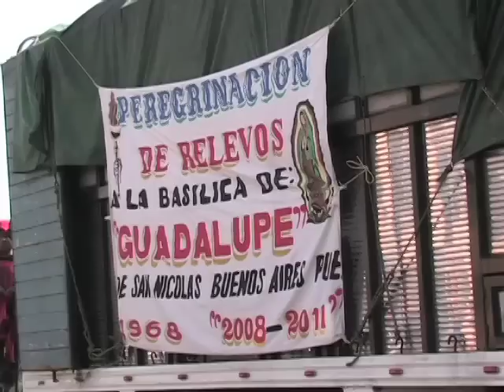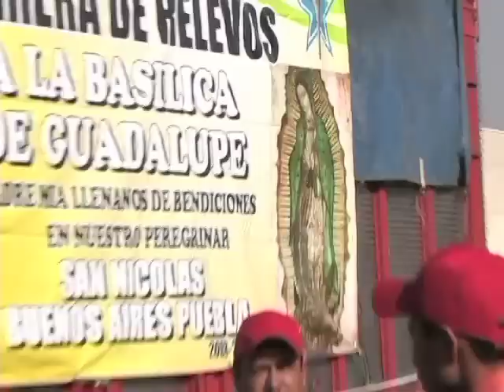Peregrinos, fieles a la virgen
Cada año por las autopistas del estado transitan miles de peregrinos que buscan llegar a la Basílica de Guadalupe en la ciudad de México para dar a gracias a la virgen del Tepeyac, que, a decir de los fieles, "les concede el milagro de la vida y nos da la protección necesaria para nuestros hijos y familiares".